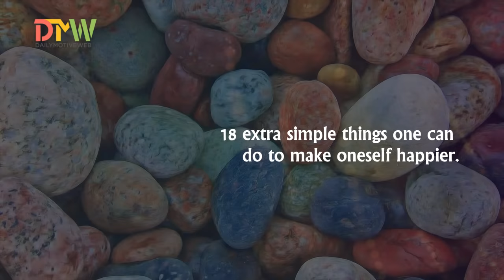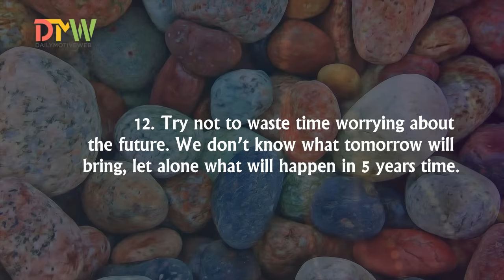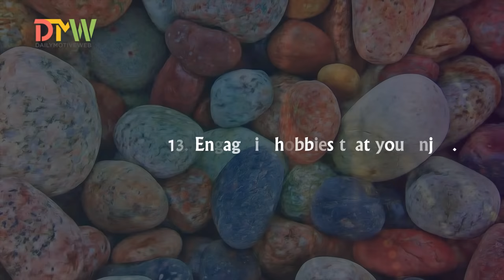Extra simple things one can do to make oneself happier | Daily motive web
Daily Motive Web offers you on youtube, quotes about Life, Love, Happiness, Inspiration, Friendship, Belief, Success, facts, motivation, facts about people, successful people, facebook, life lessons, advice, birth facts, positivity, aquarius, zodiac facts, Relationships, Quotes, Health, Wellness, Good News, Spirituality, Gratitude, Fun, hope, positive life changes, etc. Each of our videos is designed to give you something to either laugh at, or learn about or simply just think about!